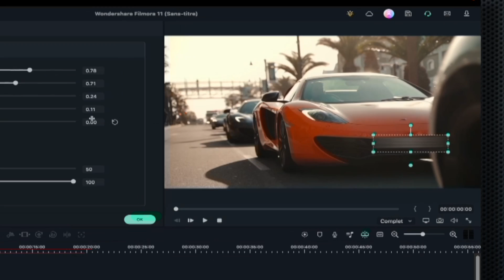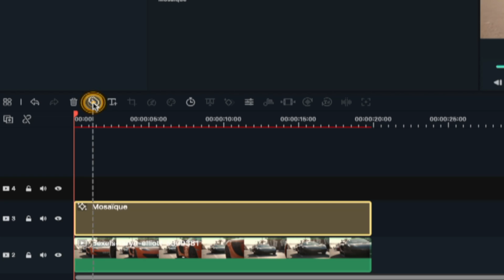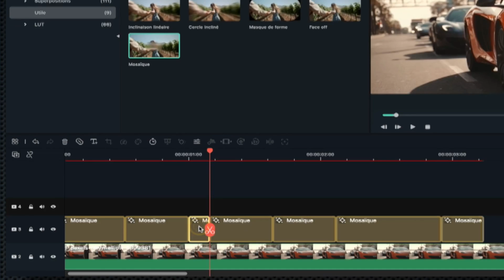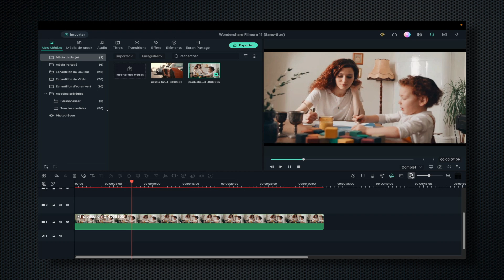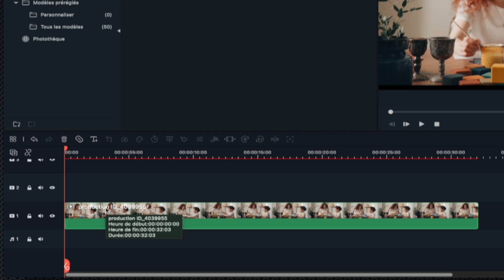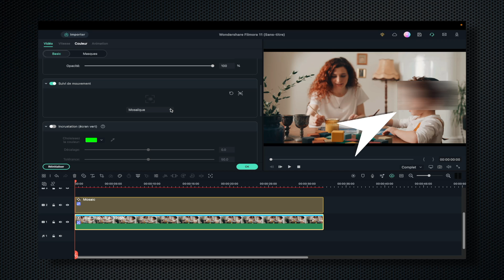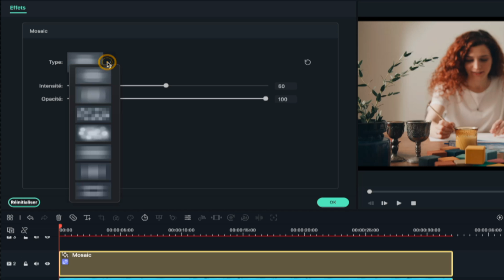Comment FLOUTER un sujet avec Filmora (3 méthodes)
Dans ce tutoriel Filmora, nous verrons comment flouter un sujet statique ou en mouvement avec 3 méthodes différentes.

Chapitrage :

00:00 - intro
00:20 - Floutage sujet statique (plaque d'immatriculation)
01:24 - Flouter un sujet en mouvement (méthode simple)
02:40 - Flouter avec l'aide du suivi de mouvement (fonction avancée)
04:40 - Outro

Reprise Youtube avec Sony ZV1 :
Reprise Vidéo en extérieur avec DJI Osmo Pocket :
Reprise aérienne avec DJI mavic mini :
Microphone RØDE NT-USB :
Carte mémoire Vidéo Sandisk Extreme Pro 128Go :
Lumière studio avec GVM 600S light kit :
Lampe RGB IVISII G2 Pocket